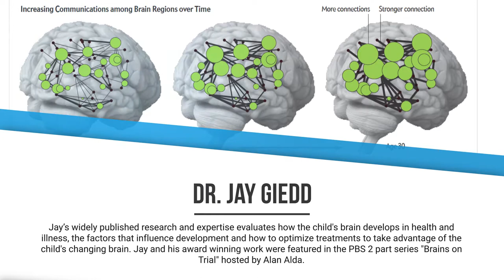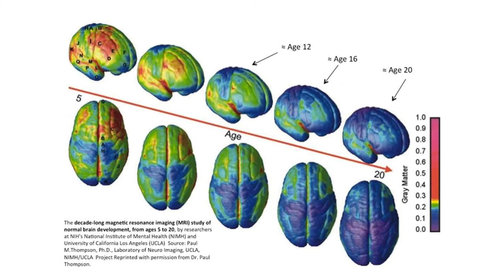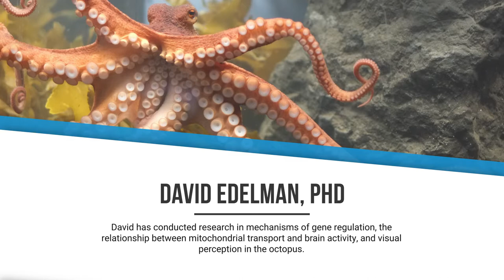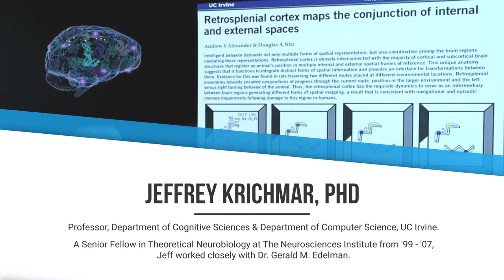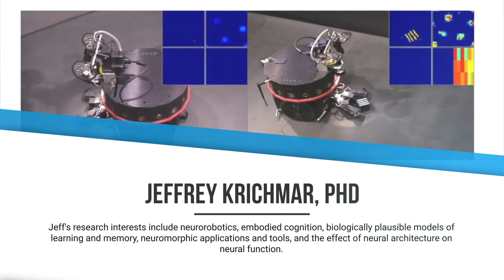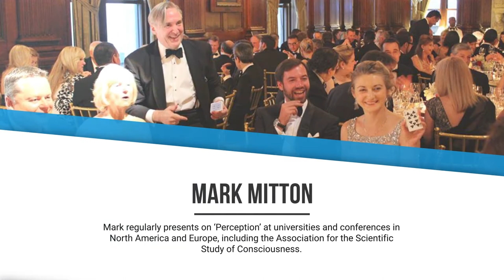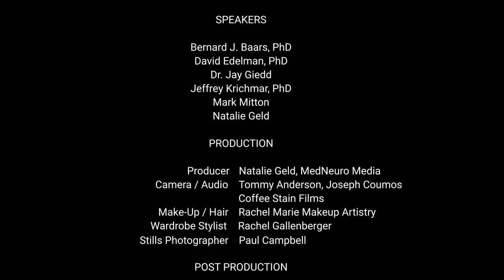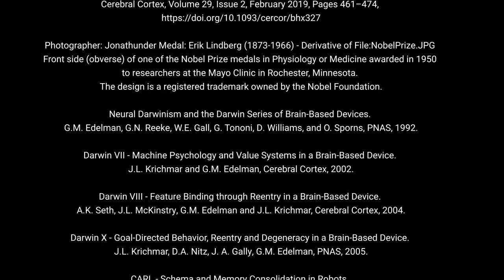#3 — Part 2 - What is the Biology of Subjectivity? Podcast On Consciousness with Bernard Baars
Episode 3: NATURALIZING CONSCIOUSNESS: Conversations on the Biology of Subjectivity with Neuroscientists Bernard J. Baars, David Edelman, Jay Giedd, and Jeffrey Krichmar; and Professional Magician Mark Mitton. Moderator, Natalie Geld. A Special Tribute to Nobel Laureate Gerald M. Edelman - Putting the Mind Back into Nature.

18:06 - 30:15 -- Conversations on the Biology of Subjectivity

DISCOVER THE CONSCIOUS BRAIN.
Consciousness is a core question of life. Making progress in understanding therefore has an endless number of benefits – philosophical, scientific, medical, and practical. In Part Two of NATURALIZING CONSCIOUSNESS - the premiere event for the new podcast "On Consciousness with Bernard Baars" - Baars, Edelman, Geld, Giedd, Krichmar, and Mitton discuss and demonstrate their ideas of the question: What is subjectivity?

If there is a chasm between subjectivity and the brain, it has not been discovered so far. We have a growing understanding of many relationships between the structure and functions of the brain and our own private experiences. What is the best scientific evidence that can tell us about subjectivity and the brain?

-- COGNITIVE NEUROBIOLOGIST BERNARD J. BAARS, Author of "ON CONSCIOUSNESS: Science & Subjectivity - Updated Works on Global Workspace Theory"
-- NEUROSCIENTIST DAVID EDELMAN, PHD, Visiting Scholar, Dept of Psychological & Brain Sciences, Dartmouth College
-- NEUROSCIENTIST DR. JAY GIEDD, Director of Child & Adolescent Psychiatry, Rady Children's Hospital; Professor of Psychiatry, UCSD School of Medicine
-- NEUROSCIENTIST & ROBOTICIST JEFFREY KRICHMAR, PHD, UC Irvine
-- PROFESSIONAL MAGICIAN MARK MITTON
-- EDITOR OF "ON CONSCIOUSNESS" NATALIE GELD, CEO & Founder, MedNeuro

Special thanks:
The Gerald M. Edelman Family Archive
"Man Who Made Up His Mind, The"; "Horizon, Series"; Producer, Writer David Sington, Contributor Jana Bennett; Broadcast on BBC2 on 24-1-94.

“Putting the mind back in nature” Gerald Edelman, Scientist. Web of Stories: A Story Lives Forever.

Title Image Credits:
Visualization of MRI brain scan data from a single person, showing nerve fiber bundles near or feeding into part of the hippocampus. Neuroscientist Tyler Ard, NIH-supported lab of Arthur Toga, Keck School of Medicine, University of Southern California, Los Angeles

Jim Stanis, Arthur W. Toga, Ryan Cabeen, Laboratory of Neuro Imaging (LONI), USC Stevens Neuroimaging and Informatics Institute; NIH Brain initiative 2019

Network architecture of the long-distance pathways in the macaque brain.Dharmendra S. Modha, Raghavendra Singh. Proceedings of the National Academy of Sciences Jul 2010, 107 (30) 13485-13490; DOI: 10.1073/pnas.1008054107